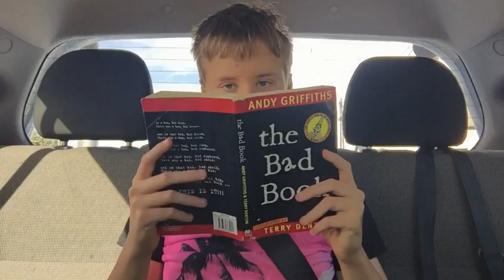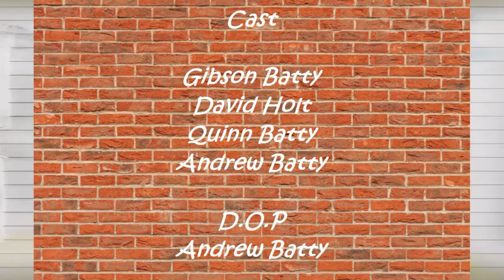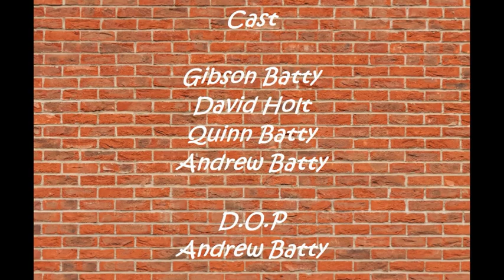Annoying Kid - Season 02 (IN FULL)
Season 02 in full hehe